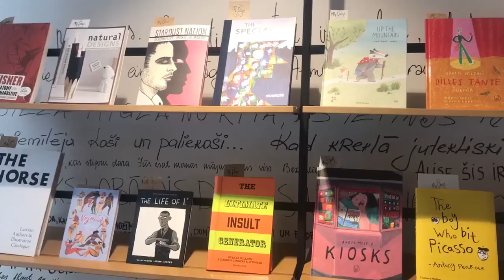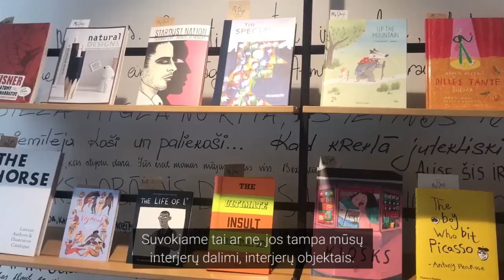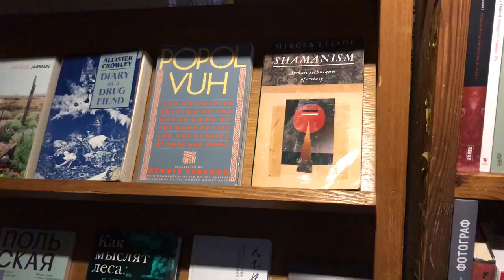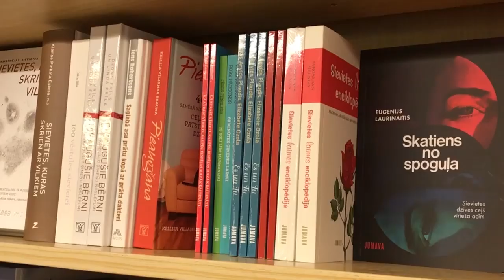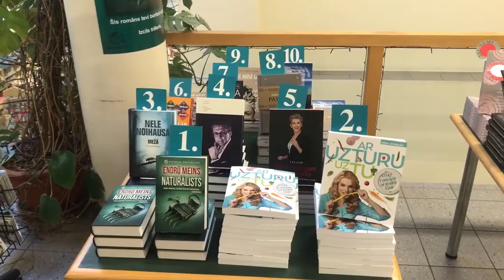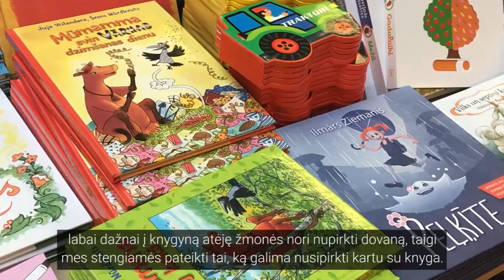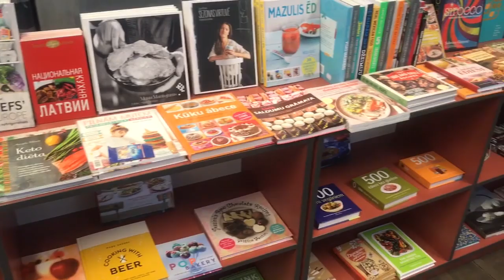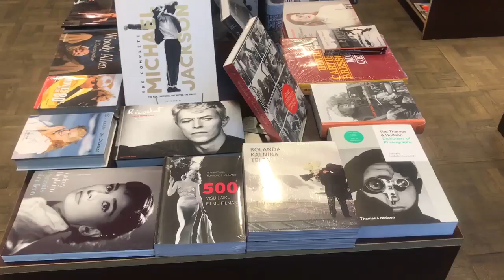5 išskirtiniai knygynai, kuriuos verta aplankyti Rygoje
Kviečiame jus pasidairyti po penkis Rygos knygynus: didžiausius, įdomiausius, bohemiškiausius ar alternatyviausius.